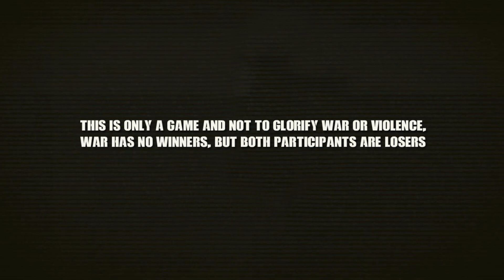Burmese force burned the hut of a farmer but they attacked by Karen Rebels 1980s VHS - Arma III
This is only fictional depiction using Arma III mil sim